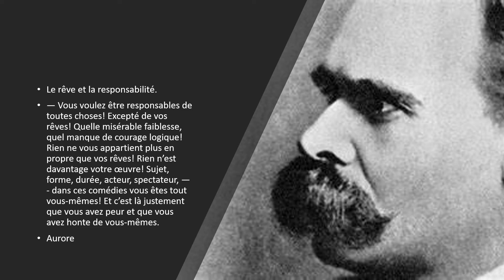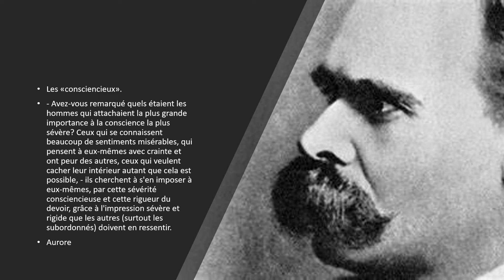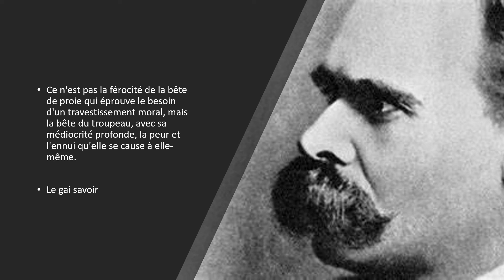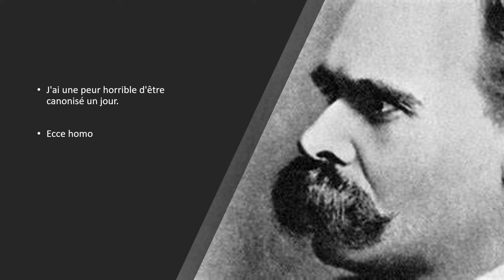Nietzsche citations sur la peur.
Une dizaine de citations de Nietzsche sur la peur.